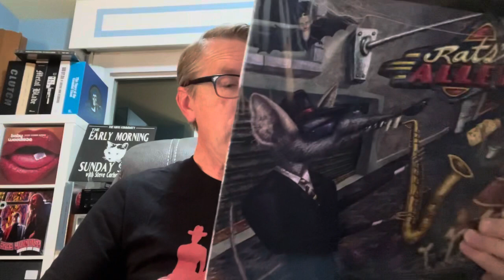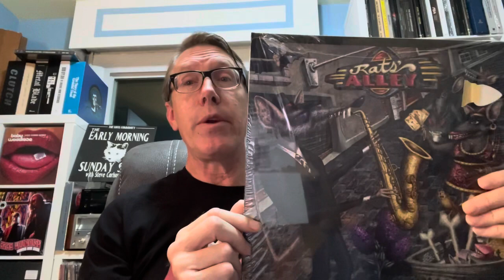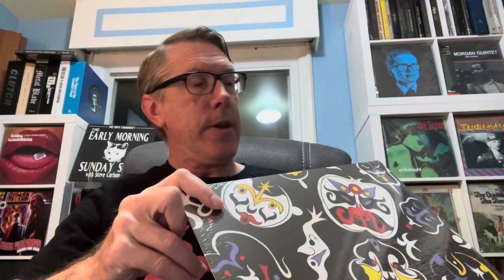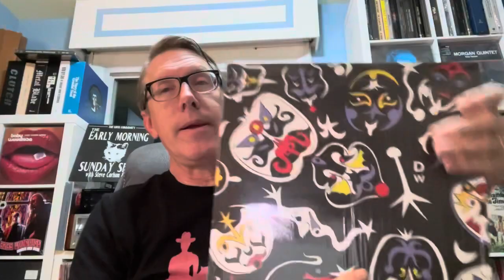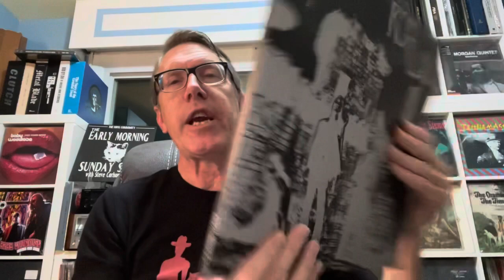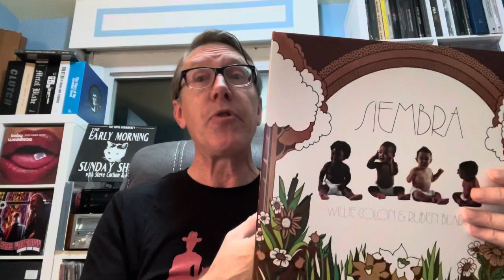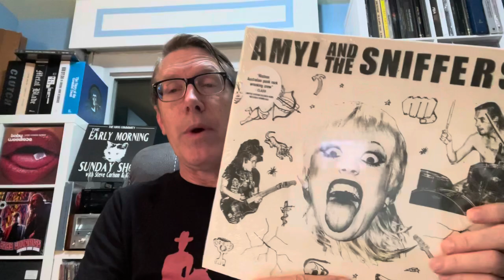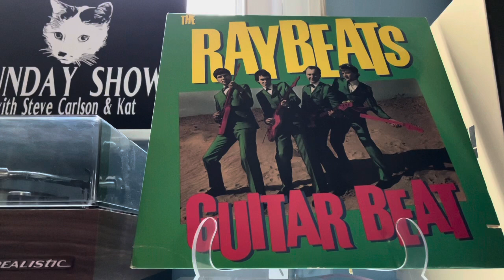Record Collecting with 3 brand new albums along with some heavy rock, punk, surf and Salsa!!!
Have some brand new music from Michael P Dawson, Dean Wareham and Amyl and The Sniffers plus some classic salsa and the beginning of heavy metal.   Just another typical video
Michael P Dawson
Movies and Grooves
Smell The Vinyl
For those interested in mugs or T shirts let me know.  I have a limited amount coming back